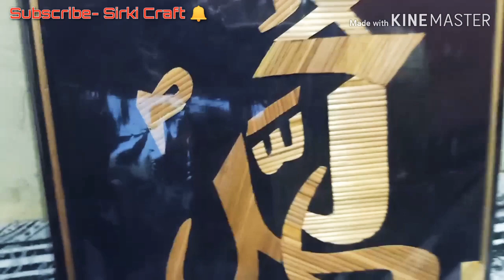GHAR BETHE BETHE PAISA KAISE KAMAYE || SIRKI CRAFT || MUSTAFA ALI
HUM LAYE HAI IS VIDEO ME AAPKE LIYE GHAR BETHE ACHE PAISE KAMANE KA SUNEHRA MOUKA. TOH BUS VIDEO KO END TAK DEKHE AUR PAYE GHAR PER BETHE BETHE ROZGAAR KAISE KARE. HUM APKO SIKHAYENGE GHAR PER BETH KER SIRKI SE PAINTING & GIFT ITEMS BANANA. JISE BANAKER HUM MARKET ME SALE KARKE ACHE PAISE KAMA SAKTE HAI. CHALIYE CHALTE HAI VIDEO KI TARAF.

SIRKI CRAFT
BY MUSTAFA ALI